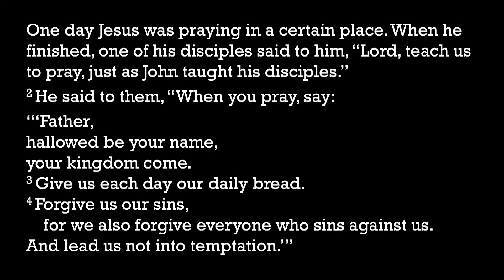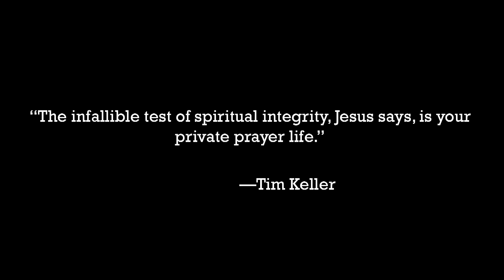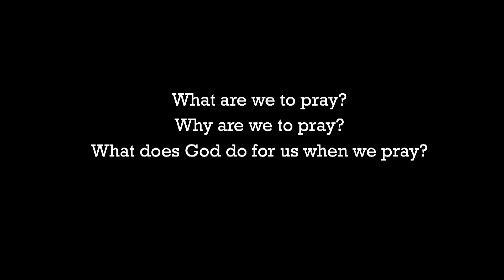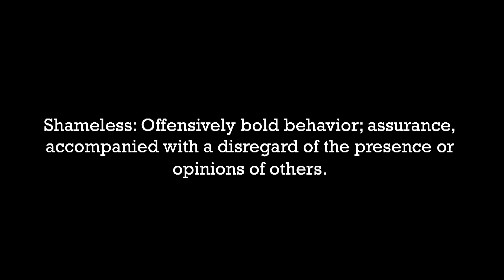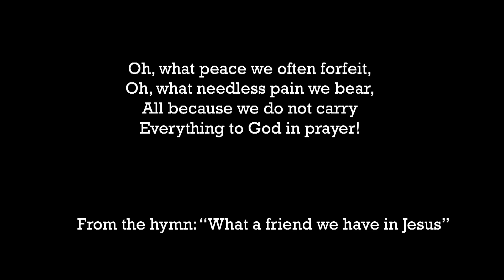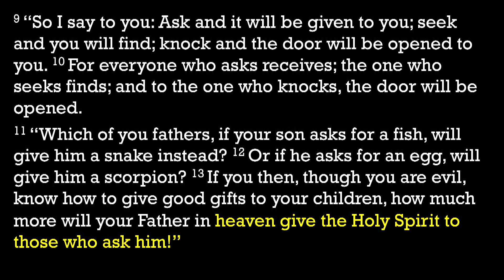Parables of Jesus: The Friend at Midnight by Rich Villodas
Title: The Friend at Midnight

Series: Parables of Jesus

Speaker: Rich Villodas

Description: Pastor Rich Villodas continues our Parables of Jesus series from Luke 11:1-13 exploring 3 foundational questions regarding prayer.